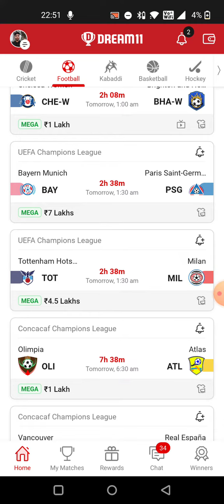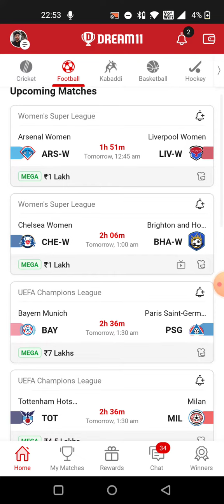RKN vs VOJ HANDBALL DREAM11 TEAM PREDICTION